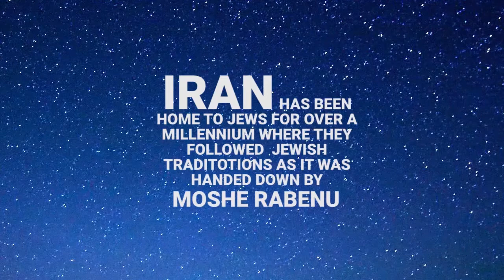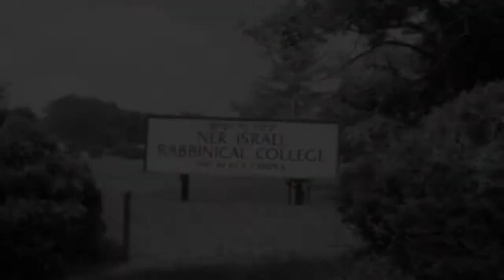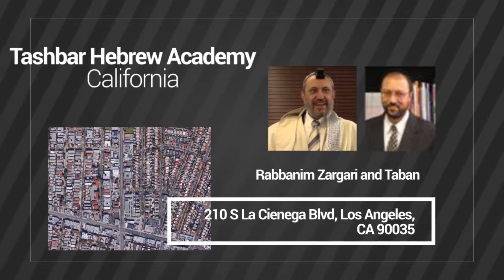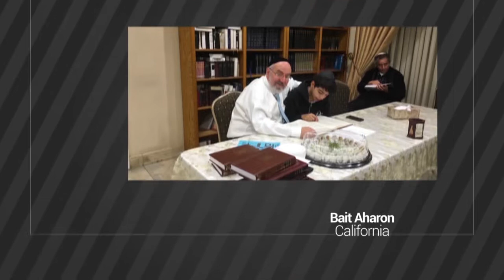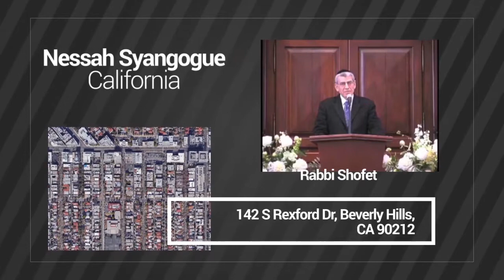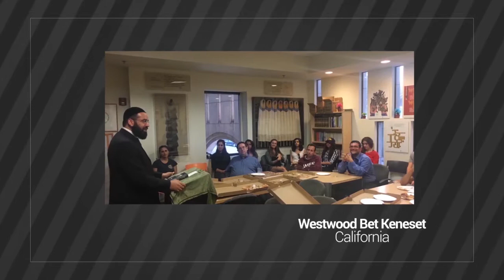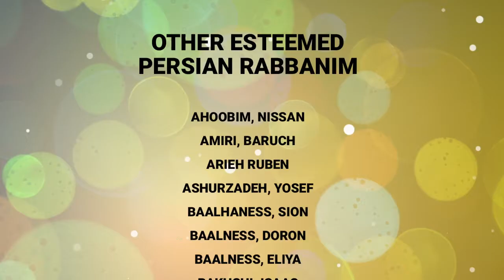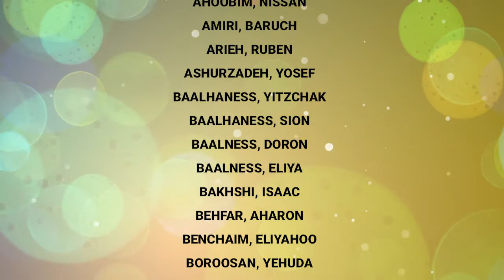PARC - Persian American Rabbinical Council 2017